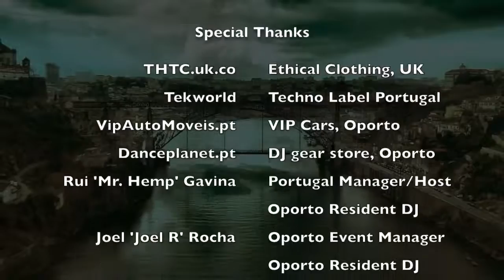Orange Room Porto w/ Fauvrelle Live from Vintage4500 during Oporto series Episode 111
Orange Room is a music and event broadcast organization/platform founded in Amsterdam late 2013 with the goal to participate in the development of live streaming/broadcasting events, sessions, festivals, from clubs, venues, studio’s, living rooms, stores, etc., promoting interaction between public of actual events and website visitors. These broadcasts can be followed in any country from any device such as computer, laptop, tablet and smartphone. Operating as an Exclusive Broadcast Platform. Originated in Amsterdam, the Royal Dutch Orange Room quickly established teams in the beautiful city of Porto, Portugal, the cities of Amsterdam, Nijmegen, Eindhoven and Arnhem in the Netherlands, in Galicia, Spain (Cuarto Naranja) and in the Brazilian city of Brasilia. Its current team consist out of several original members divided in between these teams spread across these countries and with each its own function. With this entire team it organizes and broadcasts music genre’s such as House, Deep House, Techno, Electro, Jungle, Drum ‘n Bass, Grime, Dub Step, Trap, Hip Hop, Reggae, Soul, Funk, Jazz, Live Bands and many more. Music from all over the world performed by upcoming talents, local legends and international all stars such as Jeru the Damaja, Pharoahe Monch, Kool Keith, The Beatnuts, R.A. The Rugged Man Josh Wink, Steve Parker, Leeways and many more. For more detailed information about Orange Room in deferent languages, its services and more,

Any questions, suggestions or reach-outs?